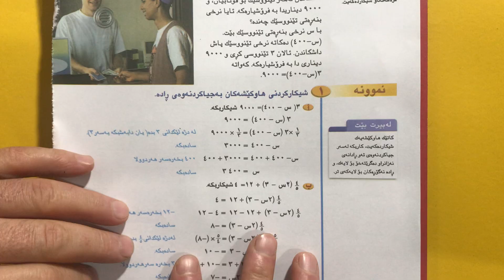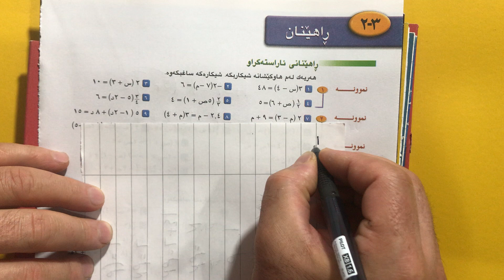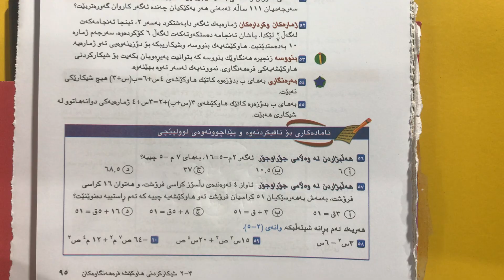لاپه ره ٩٢ بؤ٩٥ بيركارى بولى 8 بيركارى بولى 8 بيركارى بو هةمووان م.محسين حسين 07717251338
بيركارى بولى 8 بيركارى بولى 8 بيركارى بو هةمووان م.محسين حسين 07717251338